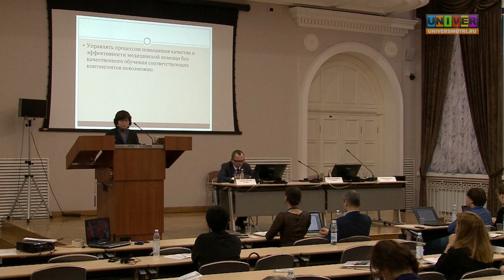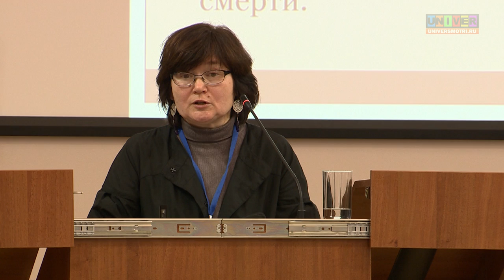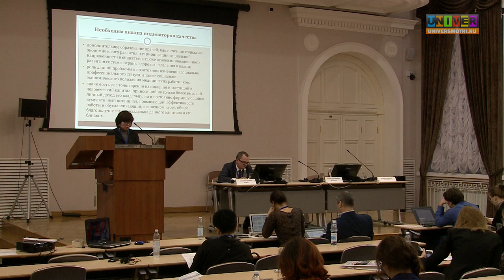Cochrane QIQUM 2015. Доклад профессора, д.м.н. Тамары Садыковой (Казань, Россия)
Международная конференция "Доказательная медицина: достижения и барьеры" (QiQUM 2015). Разработка и использование доказательств. Достижения проблемы и перспективы доказательной медицины в русскоговорящих странах.
«Об информационном спаме в оценке качества последипломного образования врачей». Профессор, д.м.н. Ильдус Низамов, профессор, д.м.н. Тамара Садыкова (КГМА, Казань, Россия).